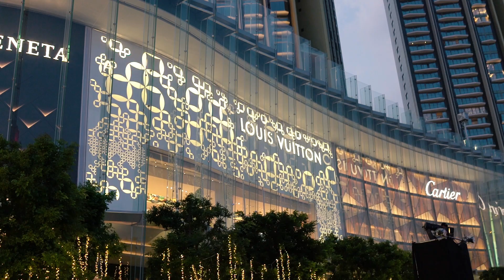True Iconhall Grand Opening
Location: Iconsiam, True Icon Hall